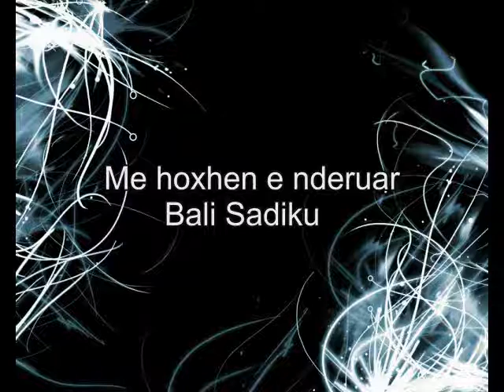Bali Sadiku Lumturia e besimtarit pjesa e 1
Ligjerate nga hoxha Bali Sadiku Muslim-channel
Muslimchannel11